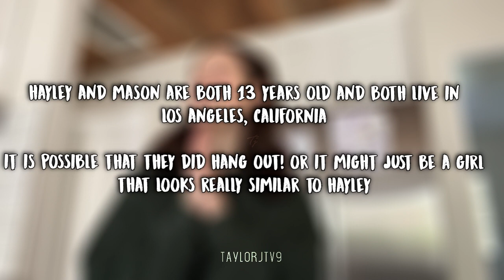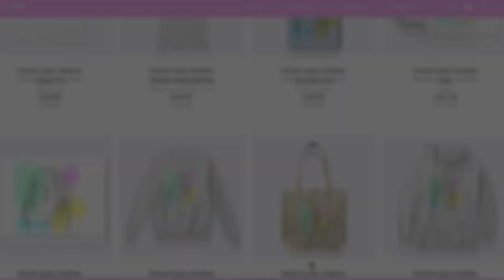Hayley LeBlanc and Mason Disick HANG OUT!?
♡A girl that looks like she might be Hayley LeBlanc has been seen hanging out with Kourtney Kardashian Barker's son; Mason Disick! Do you think its Hayley? How cool would it be if Hayley was friends with a Kardashian kid?! ♡